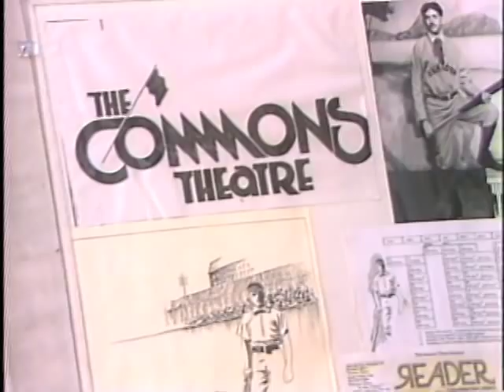Signal Season of Dummy Hoy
The Signal Season of Dummy Hoy was an off-broadway play written by Allen Meyer and Michael Nowak about the life of  William Ellsworth "Dummy" Hoy, an American professional baseball player credited with causing the establishment of signals for safe and out calls.  I produced this story in 1986, while working as a producer for WCFC-TV 38 Chicago.  My friend and supervisor at the time, Rod Sell was an actor in the production.